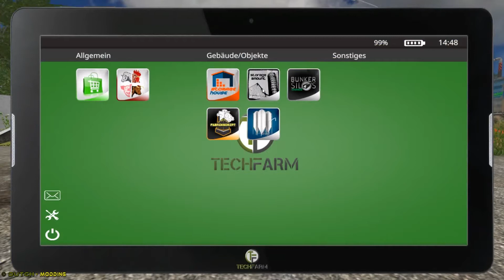LS17 / SP / Holland Landscape / #34 - Was wird künftig und Sonnenblumen verkaufen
Willkommen bei meinem Lets Play im Landwirtschaftssimulator 17.

Ich spiele diesmal auf der Map 'Holland Landscape 2017' von Claas950 / Dutch Modding, die von mir weiter umgebaut wurde und auch zum Download steht.

Wer mich und meine Arbeiten unterstützen möchte, kann dies gerne jederzeit machen.
Das Ganze ist selbstverständlich rein freiwillig und kein Muss.
Vorab schonmal recht herzlichen Dank.